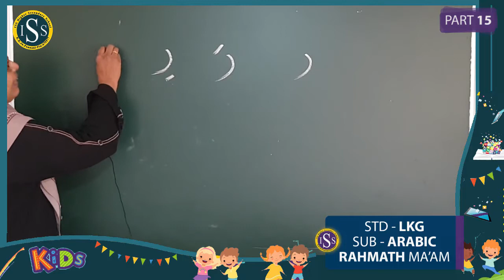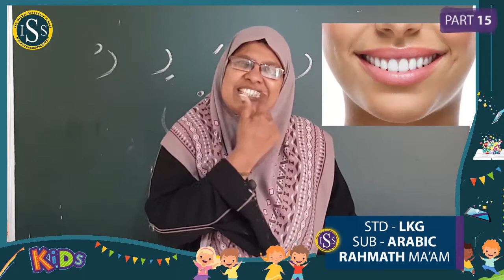LKG Arabic PART-15(28-10-2020)